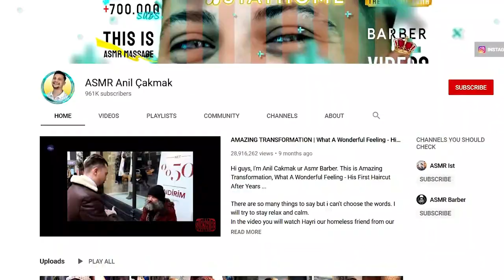ASMR Massage SLEEP PILL and Haircut - Anil Cakmak Istanbul Barber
In todays Video I will get a Haircut and AMSR Sleep Pill Massage by Anil Cakmak.